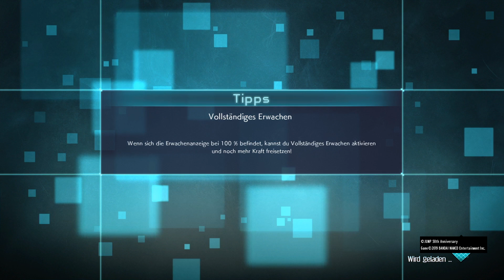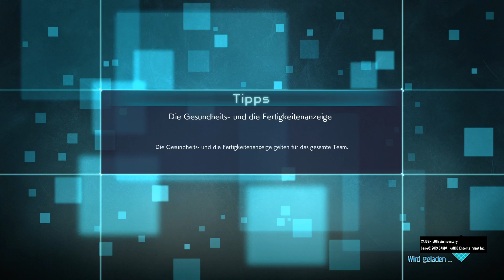Adventskalender 2019 Türchen 9 Jump Force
Adventskalender 2019 was verbirgt sich noch in welche Türchen PSN STRYKERSTEAMYT Epic PANDA3681 Germany Kanal
Mit euch verschiedene Spiele Zocken
Bei Fragen stellen
Viel Spaß auf dem Kanal